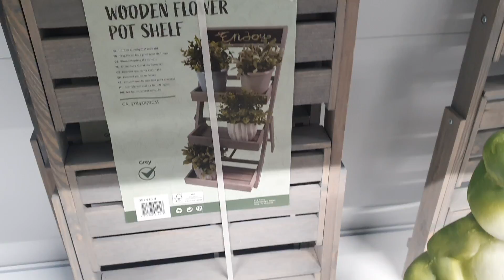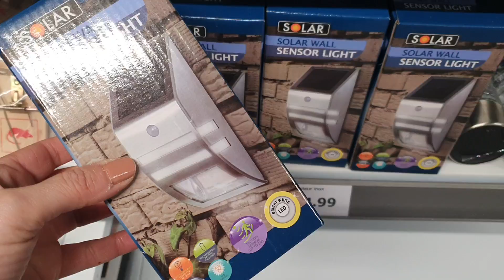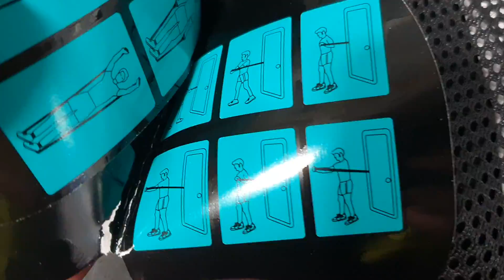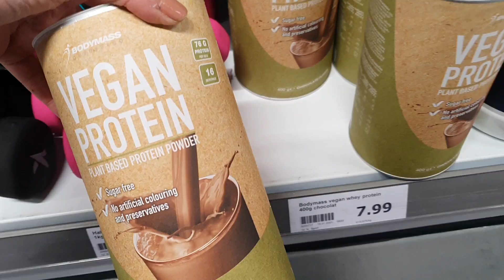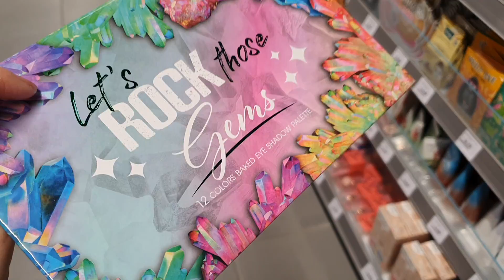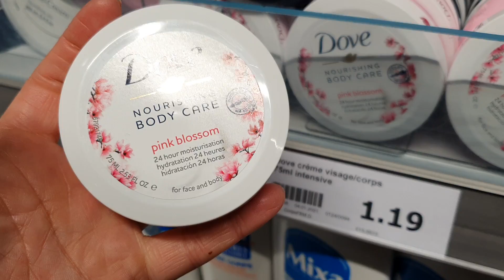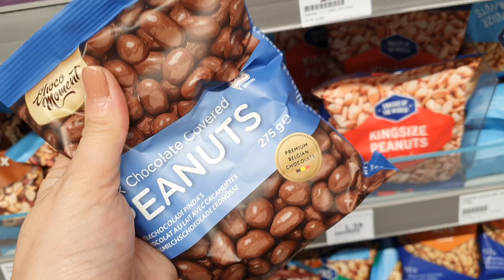ARRIVAGE ACTION - 25 JANVIER 2021